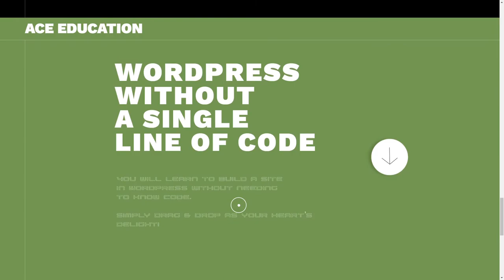Ace Education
Ace Education By RedLab Ukraine From Ukraine
Ace Education run courses to equip participants to become freelancers through Zoom and in person.